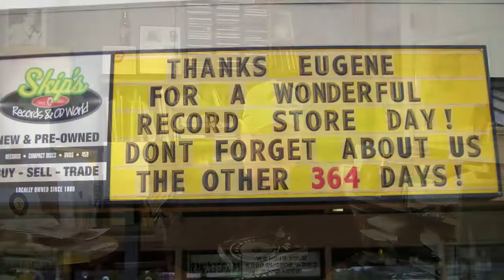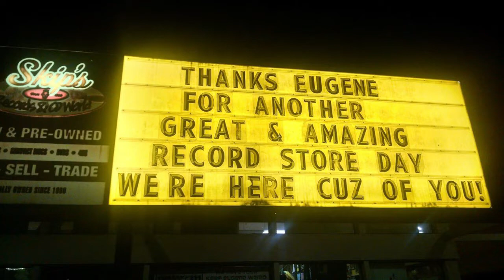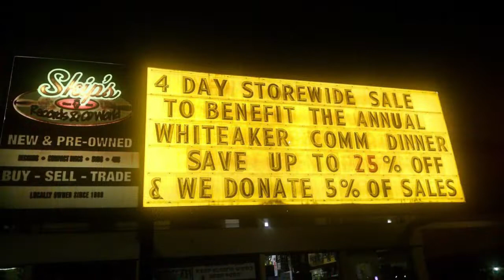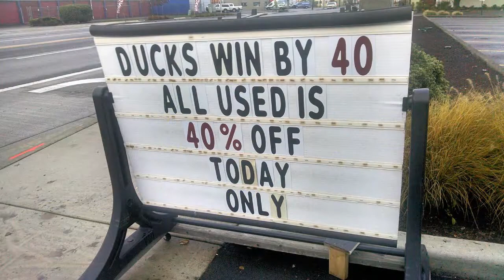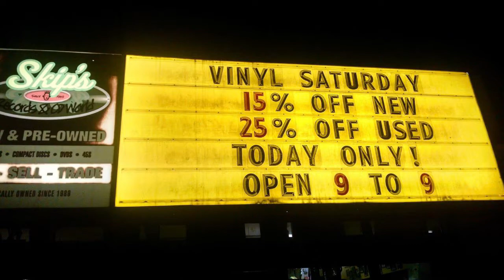Interview with Skip Hermens of Skip's Records & CD World (part 2) - THP 2.29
Please join me as I chat with Skip Hermens, owner of Skip's Records & CD World, on the occasion of his 30th anniversary of serving the music needs of the Eugene, Oregon, community.  In part 2 of 2, he talks about the madness of Record Store Day, the various charitable and community outreach events he's established at the store, and fondly recalls the legacy of an integral member of the store's family.  Enjoy!!